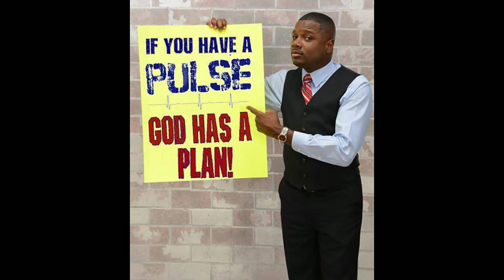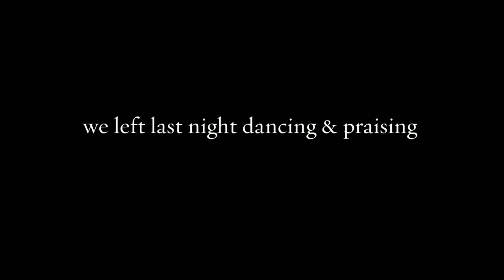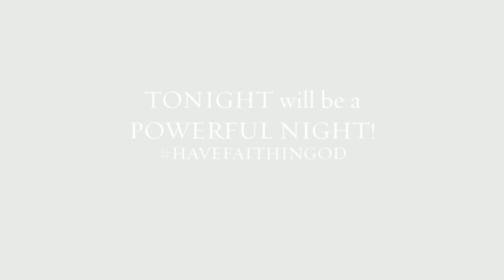One More Night- Summer Blaze Prophetic Encounter 2015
POWERFUL SERVICE LAST NIGHT AND THE SUMMER BLAZE PROPHETIC ENCOUNTER CONTINUES FOR ONE MORE NIGHT - SEPTEMBER 2nd @ 7:30pm in NEWARK, NJ with BISHOP TIMOTHY GRIFFIN!!! Prophet Antonio Burroughs visiting St. Paul Sounds of Praise in Newark NJ, for extended revival.